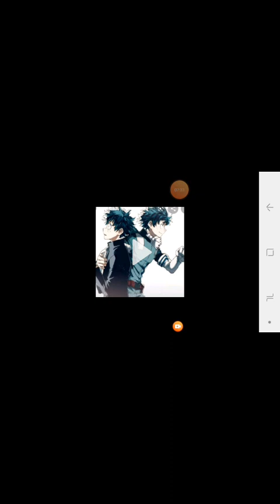What if deku was stain son part 6